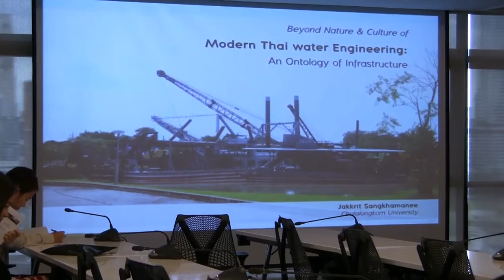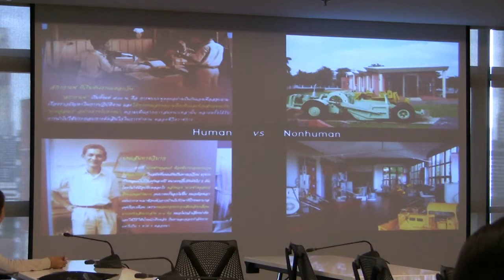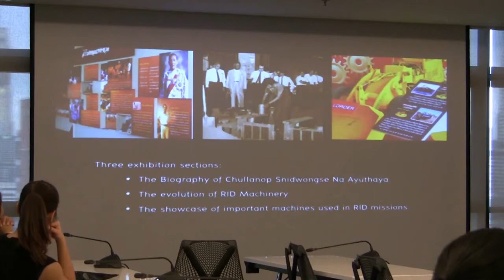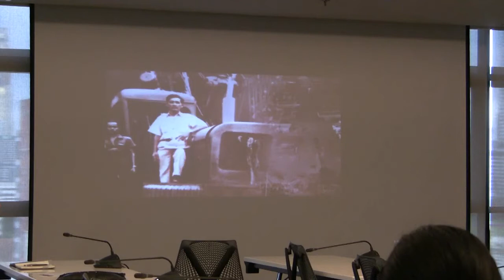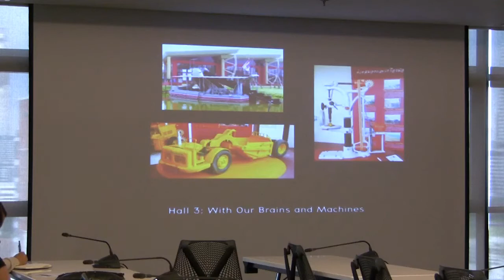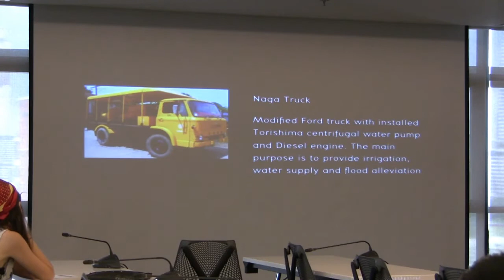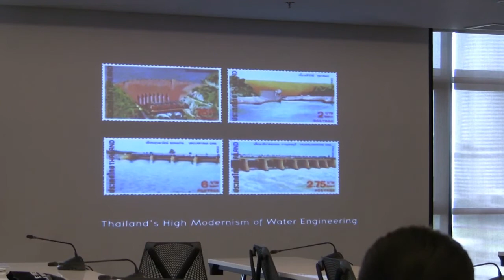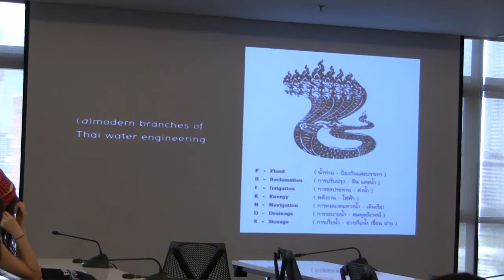Beyond Nature and Culture of Modern Thai Water Engineering: The Ontology of Infrastructure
The talk will explore Thailand's Royal Irrigation Department Museum for Heavy Engineering where the works and lives of engineers are displayed and narrated and their machines exhibited. Through the museum walk-through, Jakkrit Sangkhamanee will analyze the mutual constitution and historical transformation of the amphibious assemblage that makes up Thai water engineering. In some ways, the  human and non-human hybridity depicted in the museum exceeds the binary of nature and culture proposed by Philippe Descola is his critical work Beyond Nature and Culture. Tracing the complex interrelation of engineers, landscapes, bureaucracy, statecraft and myth depicted in the exhibits, the analysis elicits the museum as a particular, and peculiar, parliament of things that articulates the amodern characteristics of the Thai water engineering assemblage.

Friday, December 16, 2016 – 14h30 / 16h30
Alumni Meeting Room, 12th Floor,

Jakkrit Sangkhamanee (CSDS, Faculty of Political Science, Department of Sociology and Anthropology, Chulalongkorn University) will go on with the lecture series of the academic seminar with a session about Modern Thai Water Engineering.